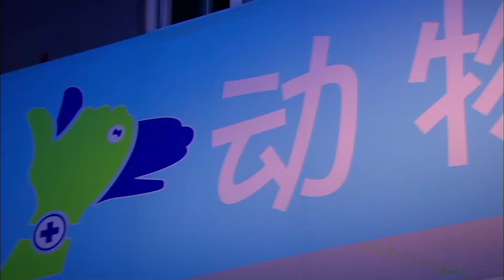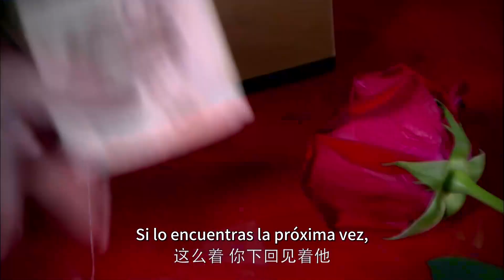【Sub Español】The Little Thing Called Love EP 29 | Tong Liya, Du Chun, Zhou Yiwei